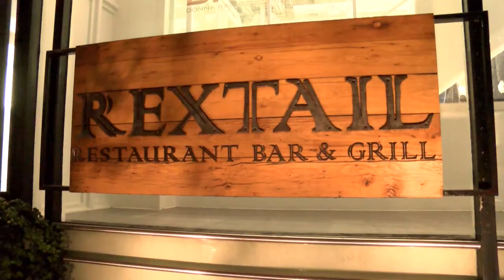GUSTO channel: APCI U.K. Premio della Ristorazione Italiana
Gran galà della cucina Italiana e premi di riconoscimento consegnati al Novikov Restaurant di Londra da parte dell’Associazione Professionale Cuochi Italiani Delagazione Regno Unito presidenziata da Carmelo Carnevale.
Incontro con la Delegazione Lazio per risaltare sempre di più il gemellaggio in atto con la Ristorazione Italiana a Londra e quella Nazionale.